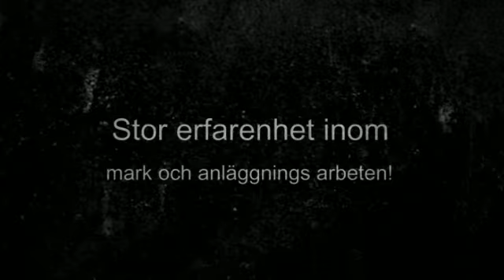Markteknik i Väsby AB. Grundisolering i Stockholm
Grundisolering i Stockholm. Välkommen till Markteknik i Väsby AB som erbjuder entreprenadmaskinarbeten, markarbeten, grundarbeten, maskinarbeten, entreprenad, gräv, anläggning, dränering, grundisolering i Stockholm m.m För mer information gå in på eller besök oss gärna.

Välkommen!